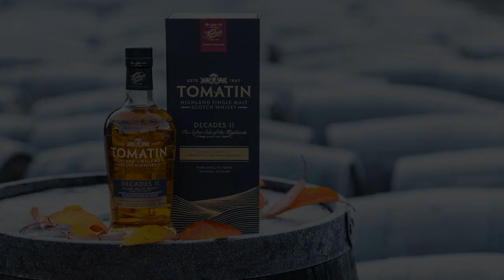Tomatin Partner Focus: Castle Stuart Golf Links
At Tomatin Distillery we are incredibly focused on promoting the Highlands of Scotland and the wider community within. In this film we explore the strong links between single malt Scotch whisky and the game of golf, and which better personality to explore the relationship through the decades than Director of Golf at the world-renowned Castle Stuart Golf Links, Jeremy Matte.

The perfect accompaniment to this story is Tomatin Decades II; a unique and exquisite marriage of 21 casks, selected from key years throughout the last five decades. It is a testament to the Tomatin way of life, and the generations of staff that to this day remain custodians of this exceptional Scotch Whisky.